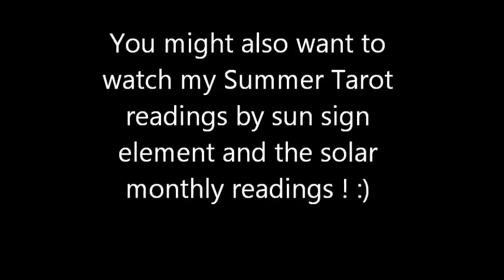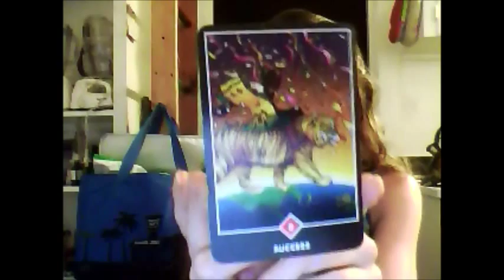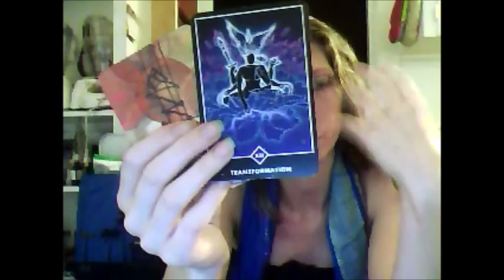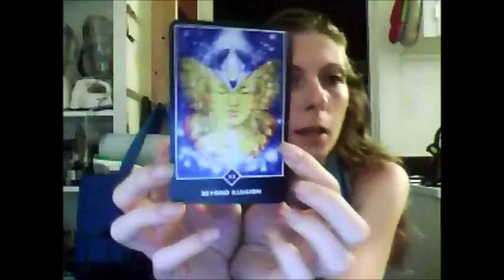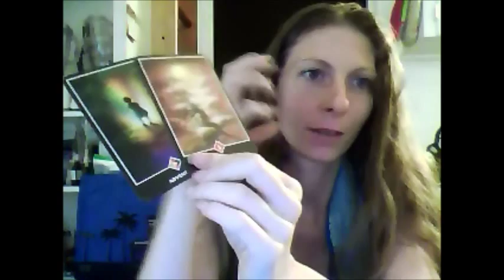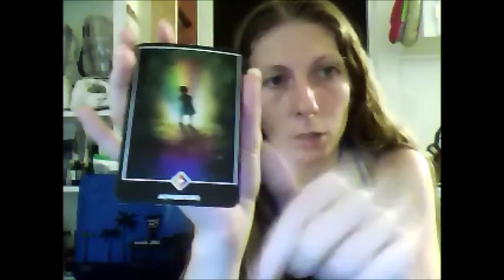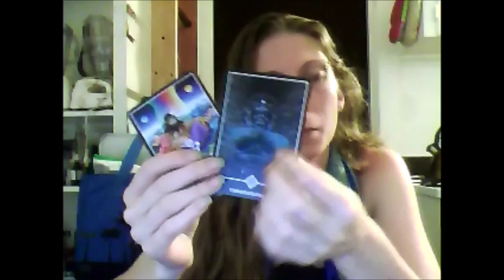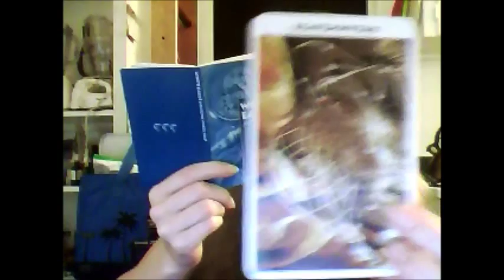Venus Retrograde Reading for Scorpio !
Reading for the duration of Venus retrograde 2015 for people with Aries moons, rising, Venus , and / or sun signs . I use the Osho zen deck for a general over look and to dive deeper with 2 cards in each of the following areas money, love, values, self-value/self esteem , and beauty . Also , 2 totem helper/messengers from the White Eagle Medicine Wheel Deck .